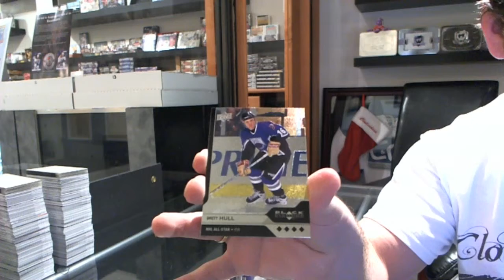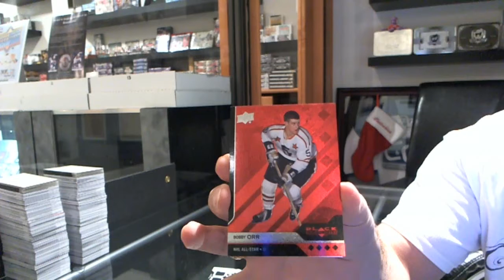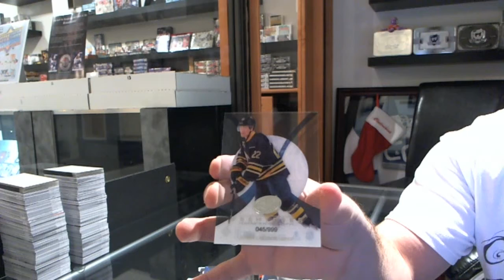Nutcracker's 13-14 Upper Deck Black Diamond Box Break